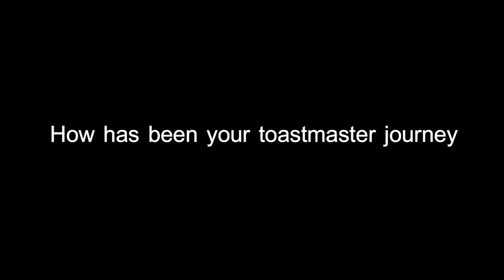Why engineers should learn to communicate | Kit Barritt [Inspirational Interview]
Inspirational interview of Kit Barritt, DTM where he tells why engineers should learn to communicate.
Kit is a tech guru, training manager as well as a toastmaster for close to 20 years. It was wonderful to learn about his journey, toastmaster experience, failures as well as tips for young professional.